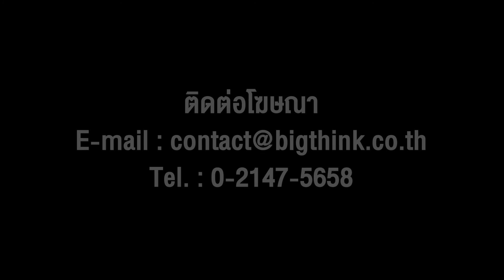เพลงแหล่ มาจากอะไร ? ทำไมถึงต้องแหล่ ? | Songman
เคยได้ยินเพลงแหล่กันใช่มั้ยครับ ?
แต่รู้มั้ยครับว่ามันมาจากอะไร ?
แล้วทำไมถึงต้องแหล่ ?
วันนี้ Songman มีคำตอบครับ 👀